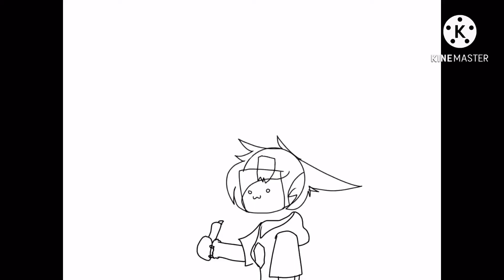flipaclip crashed and i cant animate no more yay :,( (LOUD warning)